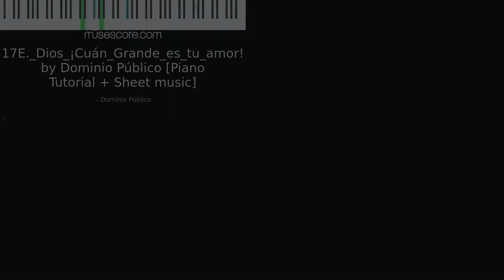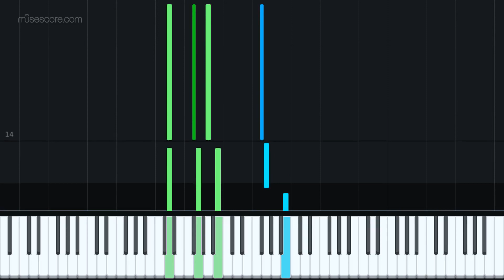17E._Dios_¡Cuán_Grande_es_tu_amor! by Dominio Público [Piano Tutorial + Sheet music]